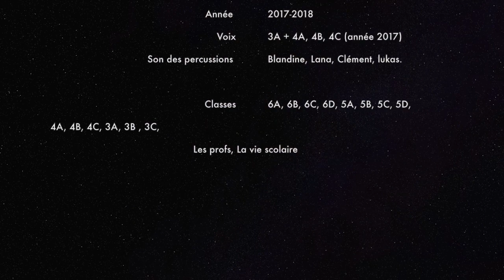Cake song - Crécy-sur-Serre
Les élèves et tout le personnel du collège Charles Brazier de Crécy-sur-Serre ont le plaisir de vous présenter leur dernière vidéo qui finalise les projets réalisés durant l'année scolaire 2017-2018.
Vidéo réalisée par Mme Etchegaray.